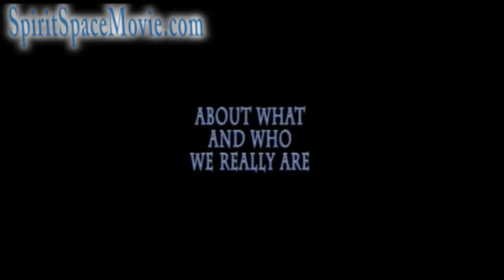Spirit Space Trailer - PAST LIVES DOCUMENTARY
"What the Bleep do we know?" meets up with Life after Death. In this controversial yet inspiring film we investigate the big question we all face at one point or another: What happens after we die? To find the answer, the film opens cases from individuals who have been hypnotically regressed to a point between lives--after death, and even before birth.

Not only does the film grapple with reincarnation, the spirit world, and the nature of the human soul it also tackles equally sticky questions such as -Is there a Heaven and Hell? and What is a spirit?- Viewers with a penchant for skepticism will balk at the lack of physical evidence to back up the claims in Spirit Space, but the film remains a reassuring voice, affirming that our existence is not limited to the boundaries of our mortal flesh.
The film also discuses the out of body experience, remote viewing and a possible quantum look at how its all possible.

Featuring Quantum Physicist Fred Alan Wolf, best selling author Miguel Ruiz, Apollo 14 Astronaut, Edgar Mitchell.
If you've read Michael Newton's "Journey of Souls" this movie is a must see!

Also featuring Laurie Monroe, Linda Backman, Linda Gabriel, Skip Atwater.
Directed by Braden Barty